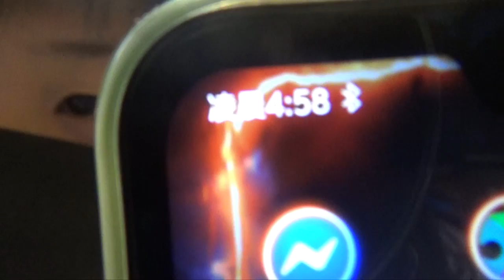【猶桐】VLOG.70中二生出海捕魚？居然釣到了50多條！直接玩通宵～FEAT.拉傑維爾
❤❤追蹤!!!❤❤

2019寒假廢到飽

極限生存第一季

❤VLOG❤

❤本次遊玩:海

❤麥克風:MACBOOK PRO 內建麥克風

❤錄影軟體：LIVE SCREEN CAPTURE

❤剪輯軟體:FINAL CUT PRO X

❤攝影器材:SONY HDR-CX405

❤腳架:MANFROTTO